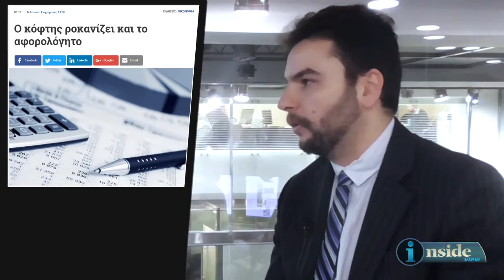Inside View 11/1/2017 - Μία δεύτερη ματιά στην οικονομία